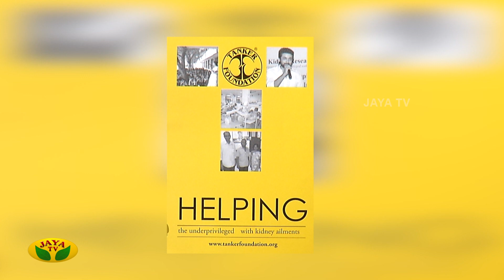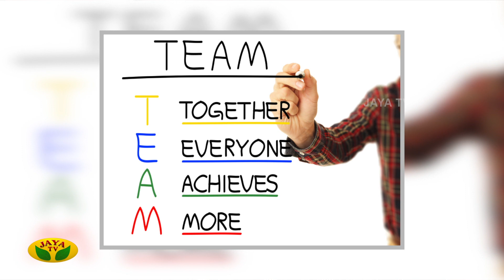TANKER Foundation மூலம் கற்றுக்கொண்ட விஷயங்கள் | Maathi Yosi | Kaalai Malar | Epi - 29 | Jayatv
Category Entertainment